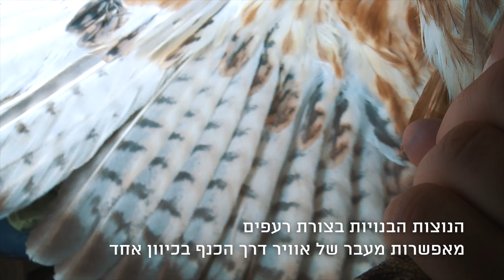סרט תעופה יובל דקס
תערוכת לאונרדו 2019